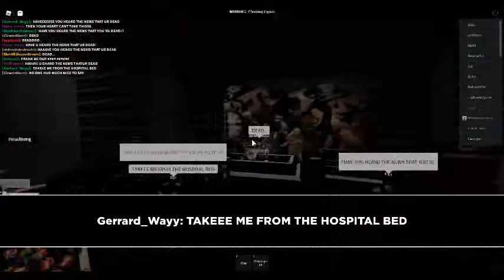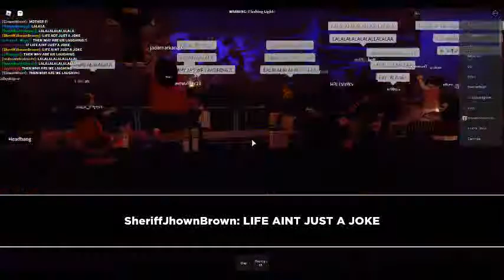Dead!/Make Room - MCR Roblox Concert 6/19/21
zoo wee mama